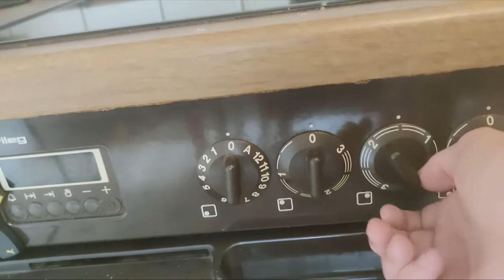Pfannkuchen Backtutorial glaub´ ich...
Heute Backen wir Pfannkuchen nach Keystormscher Art.
Wer schon immer mal Pfannkuchen backen wollte...
Sollte sich ein anderes Video suchen!
Viel Spaß😂🤣😂

Genauere Rezept Angaben:

Mehl Nach Augenmaß
Milch Nach Augenmaß
Fett Nach Augenmaß
Wasser---Mehr als Milch
Ei Zwei Stück
Salz...

Alles mit einem tollen Lied gut verrühren
und 30 Minuten stehen lassen. Die Pfanne
erhitzen und Fett reinschmeißen. Den
Pfannkuchenteig hineingießen und warten.
Nicht zu vergessen: Professionelles
In-Die-Luft-Werfen und Professionelles
Auffangen. Wenn die Pfannkuchen fertig
aussehen sind sie vermutlich fertig. Die
Pfannkuchen auf einen Teller legen und
Warm genießen.
ENDE